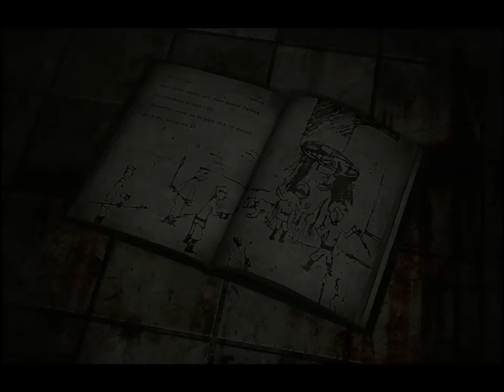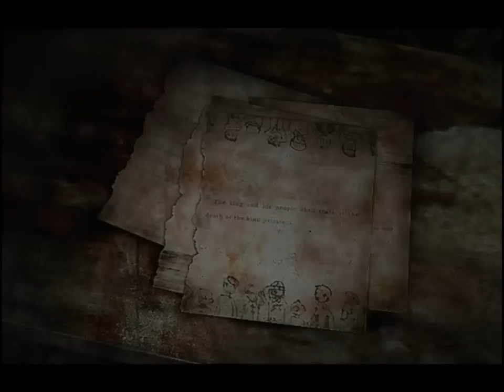Let's Play Silent Hill 3 (Odcinek 11) "Jakość HD i lepsze tekstury! :D" 1/3